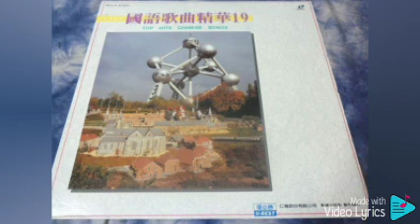苏州夜曲 Su Zhou Ye Qu（優必勝 U-Best Production-DVD版）